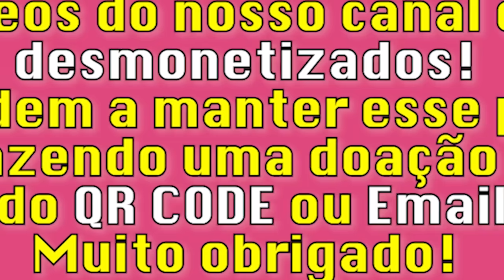SEGRÉ REVELA COM OS CANDIDATOS JÁ ESTÃO SE PREPARANDO PARA AS ELEIÇÕES DE 2026 | #243